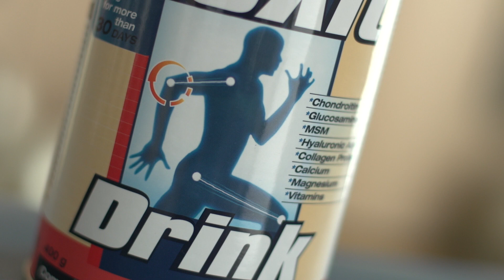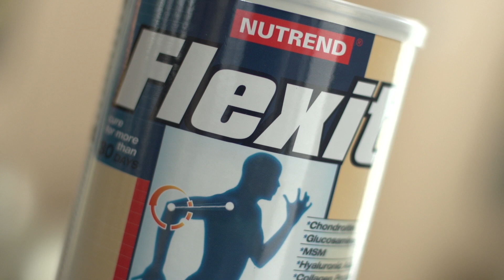Sašo: Nutrend Flexit Drink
Prehrana za sklepe s popolno zgradbo. FLEXIT DRINK vsebuje glukozamin sulfat, hondroitin sulfat, kolagenske beljakovine in peptide, aminokisline, MSM, hialuronsko kislino, sestavine, ki zavirajo nastanek osteoporoze: kalcij, magnezij, vitamine. FLEXIT DRINK - za dopolnitev in obogatitev prehrane v primeru problemov s sklepi. Za posameznike, ki imajo obremenjene in poškodovane sklepe, obrabljene hrustance, posameznike s slabo gibljivostjo, kot preventiva za osteoporozo, posameznike z nezadostno količino kalcija.